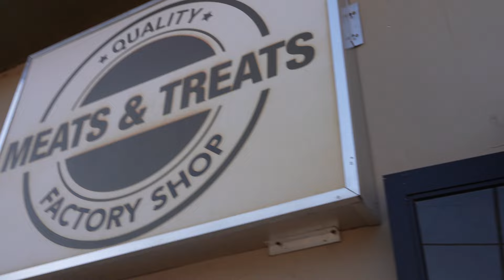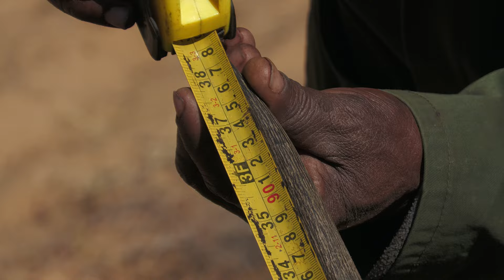Hunting the Kalahari: Saratoga, Botswana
In this film, Shaheed, Nish, and the Team take us on an adventure to a hunting farm named Saratoga, near Tshabong, Botswana.

On this trip, we see the team going after some Gemsbuck, Eland, and blue wildebeest. Taking both trophies as well as some culls.

From road traveled to the evenings meals this film takes us from start to finish and everything inbetween with great laughs and friendship.

We hope you enjoyed this film. if you are a client in need of a film or a hunting operator in need of marketing material. please feel free to contact us the African Trophy Productions team at or visit our